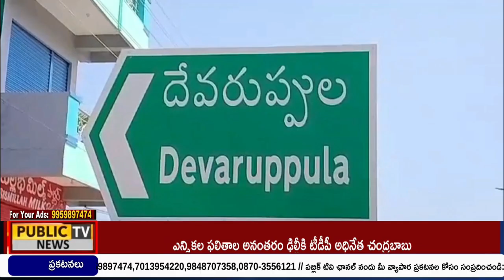NEWS BULLETIN || 05 - 06 - 2024 || Public TV Telugu